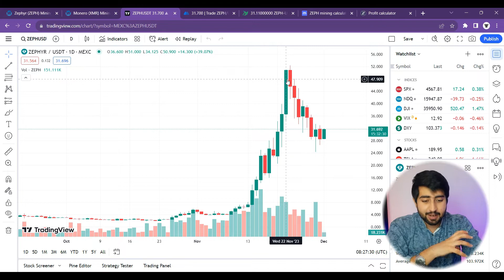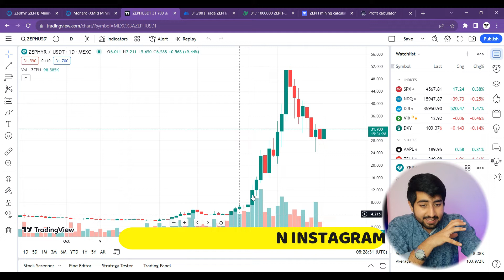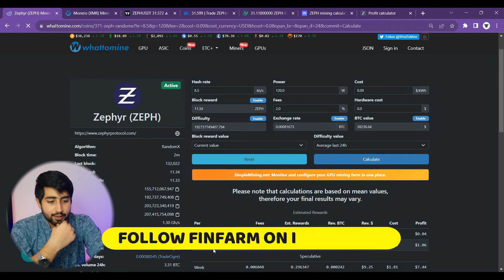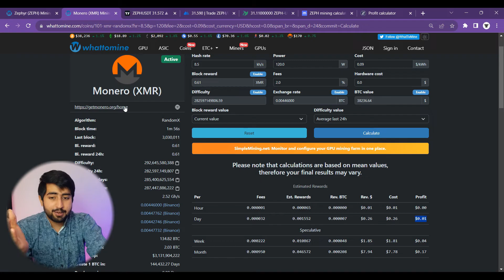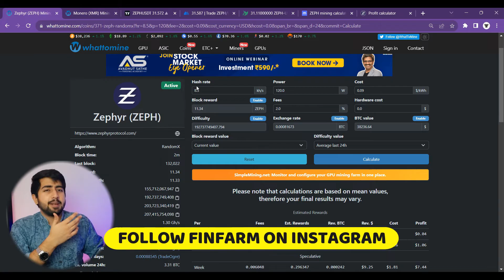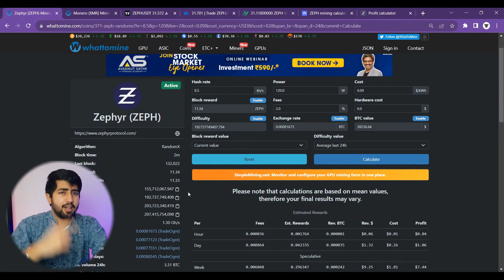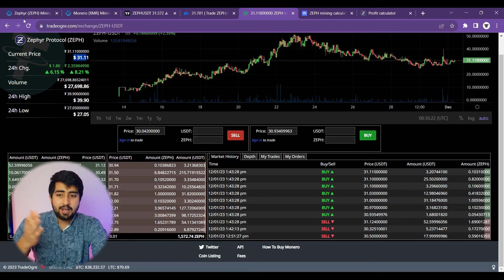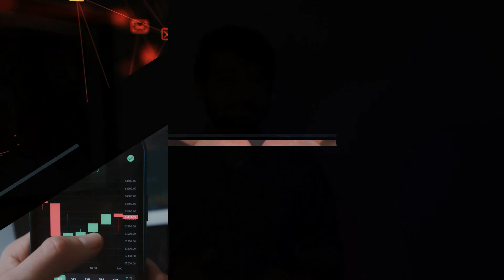This CPU Coin is on Fire 🔥 | Most Profitable CPU Coin to Mine 💯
CPU mining can be a good option for people new to cryptocurrency mining or who don't want to invest in expensive hardware. While it may not be as profitable as other types of mining, it can still be a worthwhile activity for those interested in learning more about mining and the cryptocurrency industry.
Zephyr Mining Profitability is off the charts! This is the most profitable CPU coin as of now!

Timestamp ⏰
00:00 Good News for CPU Miners
00:40 Zephyr Price Analysis
02:34 Zephyr MEXC Listing
03:12 Zephyr Mining Profitability | CPU Mining Profitability
04:40 Monero Mining Profitability
06:40 Zephyr per day profit
07:32 CPU Mining on older CPUs
09:47 Special Announcement FinFarmers
10:00 Like, Share and Subscribe